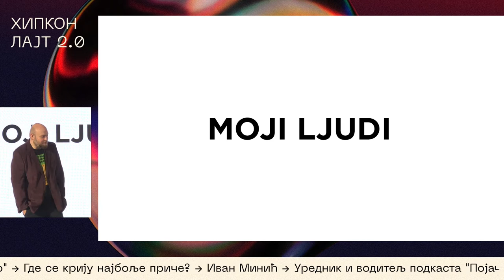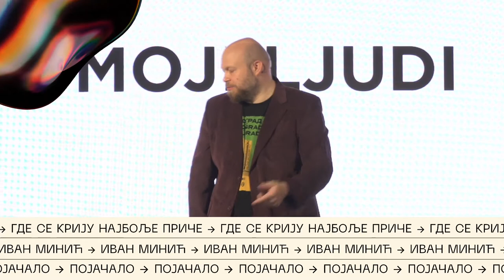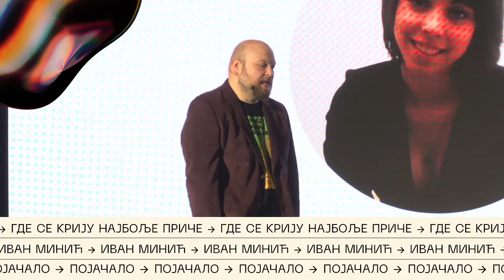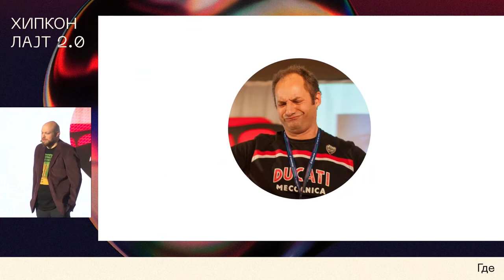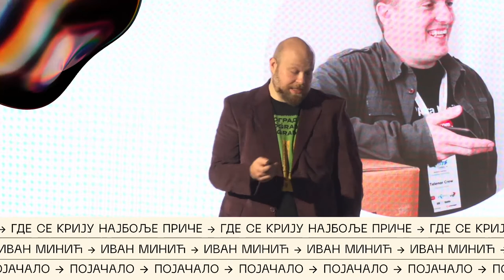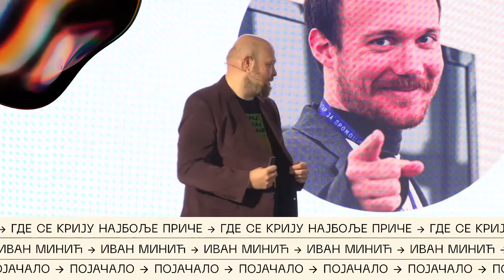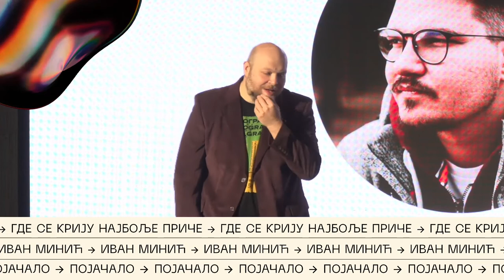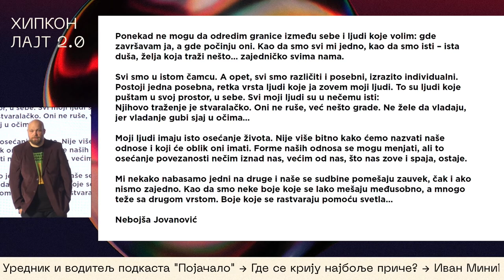Hipkon Lajt 2021 | Gde se kriju najbolje priče? - Ivan Minić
Za ovih 21 godinu koliko radim ispričao sam i napisao na stotine neverovatnih ljudskih priča, iako sam introvert, i majka mi je pisala pismene iz srpskog do 5. razreda. Upoznao sam neverovatne ljude, stekao njihovo poverenje i dobio često priče koje nikom nisu ispričali. Od sportskih, preko ljudskih, do onih preduzetničkih. Pričaću vam o nekima od njih, kako su nastale i kako možda neke od tih stvari možete iskoristiti u svom životu ili poslu.

Ivan Minić, Urednik i voditelj podkasta "Pojačalo"